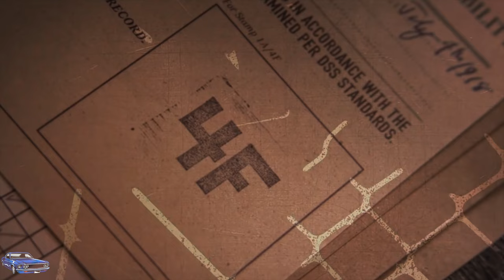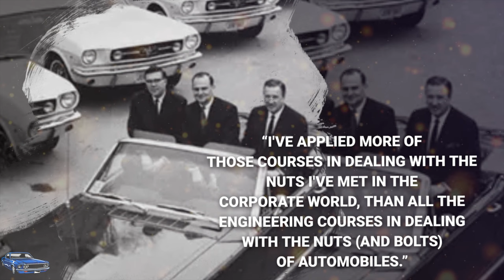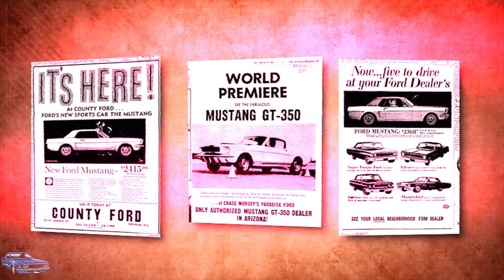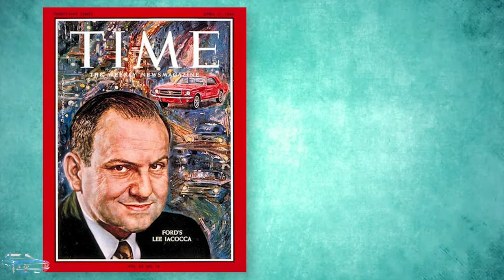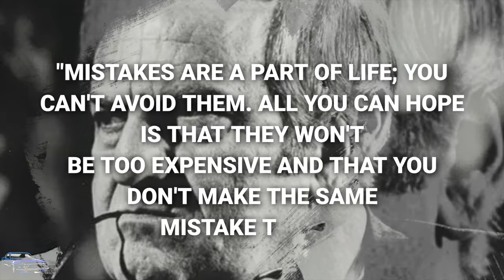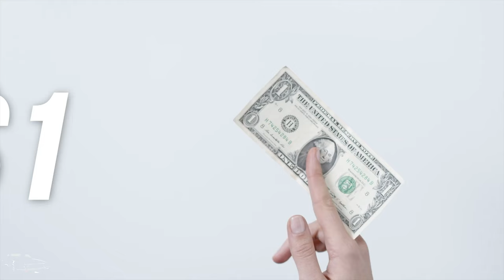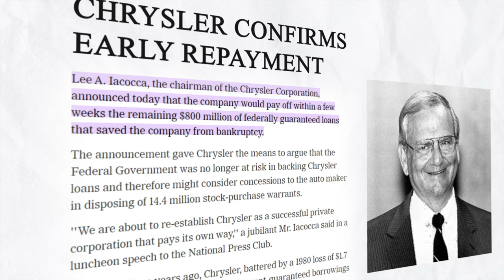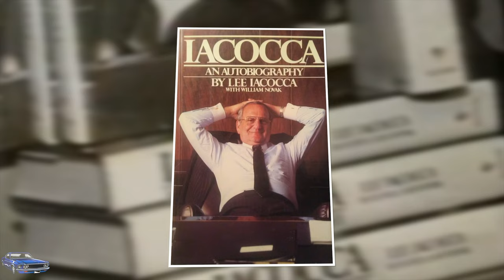Lee Iacocca’s WILD Rise To Royalty | A Classic Car Documentary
Lee Iacocca’s WILD Vision For America |  A Classic Car Documentary

In this documentary, I'm sharing the story of Lee Iacocca, the man who helped turn Chrysler into a worldwide powerhouse.

From his wild vision for American automobiles to his Hollywood exploits, Lee Iacocca's story is a fascinating one. In this mini-documentary, I'll share with you all the details of Lee Iacocca's life and career, from his start as a car salesman to his role as CEO of Chrysler. If you're interested in the history of the automotive industry, this video is for you!

Lee Iacocca was the driving force behind Chrysler's rise to power in the auto industry. He was instrumental in developing the muscle car craze and turning Chrysler into a major player in the automotive industry.

If you're interested in the history of the auto industry, or you just want to learn more about one of the greatest car executives in history, then this video is for you!
Who created the Mustang?   The answer is Ford President Lee Iacocca.  In this Ford Mustang documentary, we tell the complete story of Lee Iacocca, from the history of the Mustang to the story of Ford Motor's greatest car, and greatest executive, Lee Iacocca.   Included are classic Lee Iacocca quotes such as the Lee Iacocca commercial, "If you can find a better car, buy it" to the Lee Iacocca Snoop Dogg commercial.   This Ford Mustang History Documentary also tells the Ford Mustang Story.  From Lee Iacocca's childhood in Allentown to his days working for Ford, creating the iconic Ford Mustang, as well as the Ford Pinto, and eventually his move as President of Chrysler, serving as the CEO of Chrysler in the 1980s and the government bailout.

00:00 Lee Iacocca
00:11 Prologue
00:59 Lee Iacocca's Early Years
03:29 Lee Iacocca Quick Rise
04:37 Ford Mustang
07:04 Ford Pinto
09:06 Lee Iacocca at Chrysler
12:16 Lee Iacocca & The Statue of Liberty
13:27 Lee Iacocca & Snoop Dogg
13:52 Lee Iacocca Death